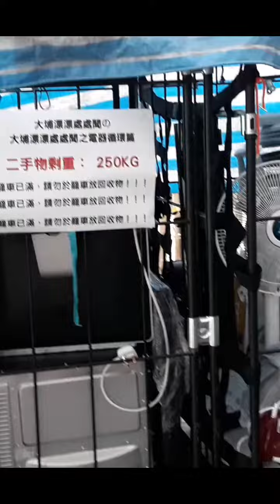AMO SOBRA TIPID NAGBEBENTA NG BASURA